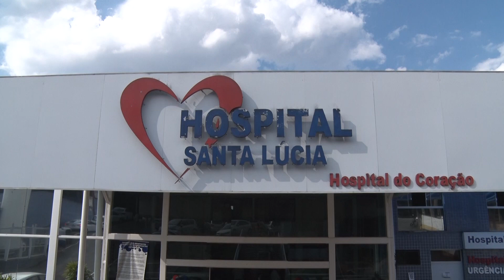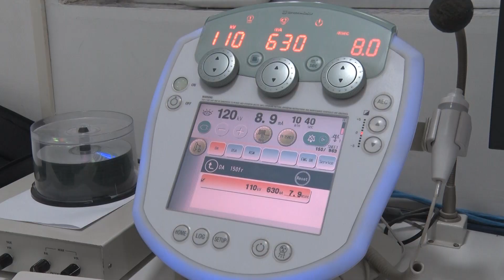HOSPITAL SANTA LÚCIA PETIÇÃO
Está circulando nas redes sociais em Poços de Caldas e região, uma petição on-line que conta com apoio da maioria da população, com o objetivo de pressionar as autoridades do setor de saúde para que o Hospital Santa Lúcia, não seja retirado da rede de urgência e emergência para atendimento de pessoas com infarto ou derrame, como prevê o Programa Valora Minas, lançado pelo Governo de Minas.